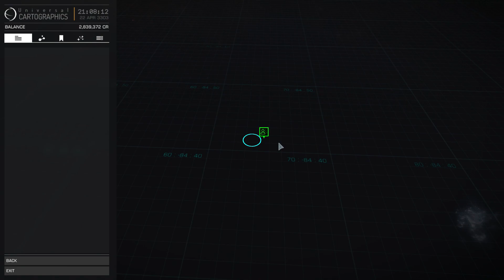Elite Dangerous: Horizons (multijoueur) - Episode 9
Petite promenade dans l'espace en compagnie de quelques alliés sur Elite Dangerous: Horizons.